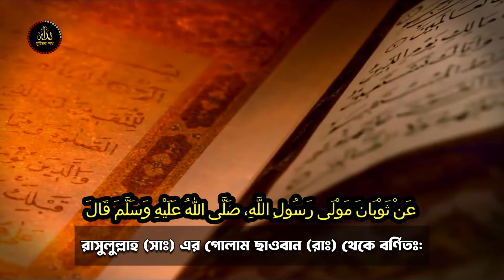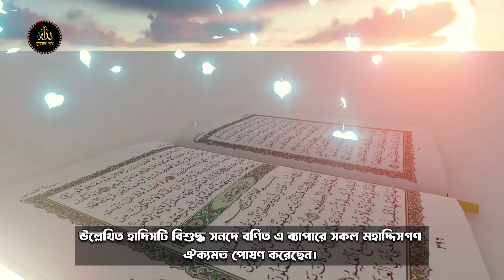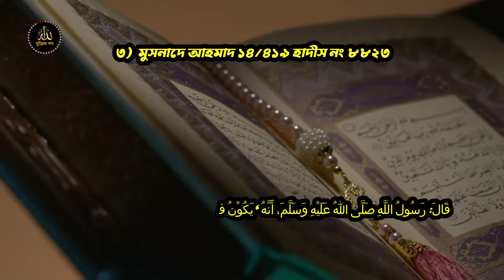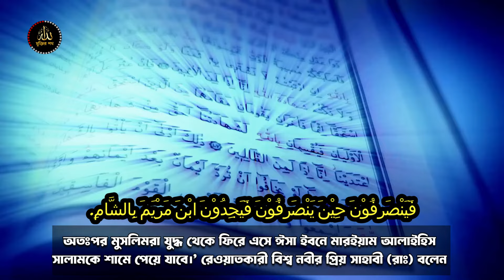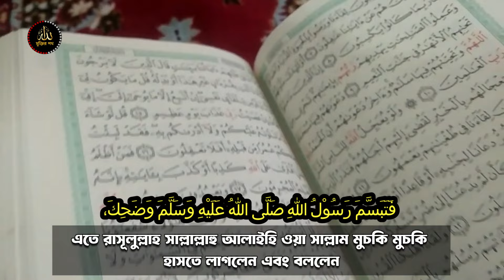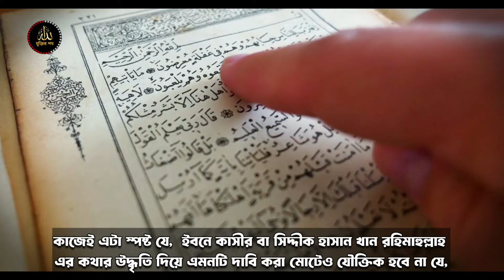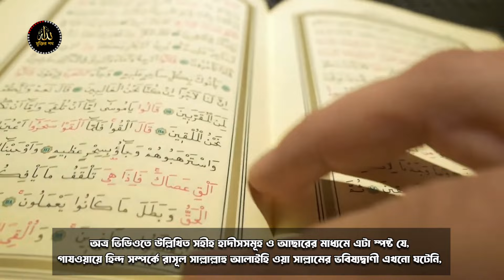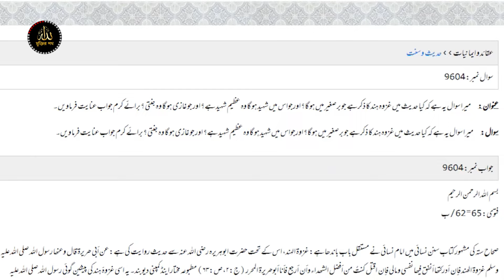অবশেষে সত্যি হতে যাচ্ছে! ভারত যু*দ্ধ সম্পর্কে রাসূল সাঃ এর ভবিষ্যৎ বাণী। গাজওয়াতুল হিন্দ।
গাজওয়াতুল হিন্দ কি,গাজওয়াতুল হিন্দ কখন হবে জানতে ভিডিওটি সম্পূর্ণ দেখতে থাকুন।